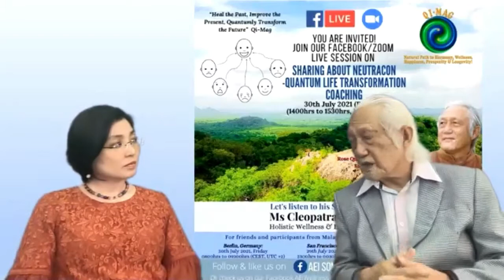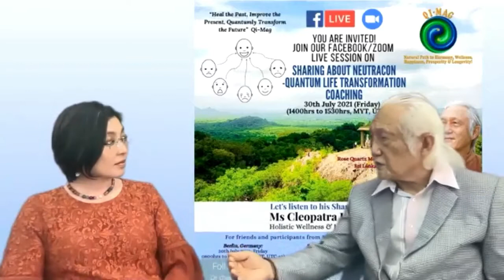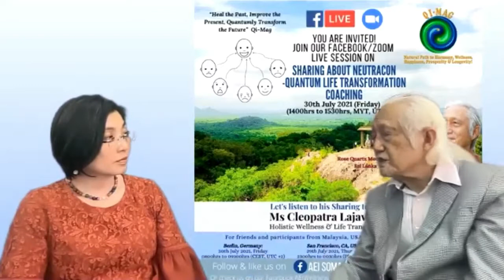Qi Mag Neutracon Quantum Life Transformation Sharing 30Jul21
In this video Grandmaster Jes and Cleo talked about how one person can Heal the past, improve the present and quantumly transform the future.

Watch the video to get some tips about what's happening in your own life... is it just your own behaviour or it is more than that ;)